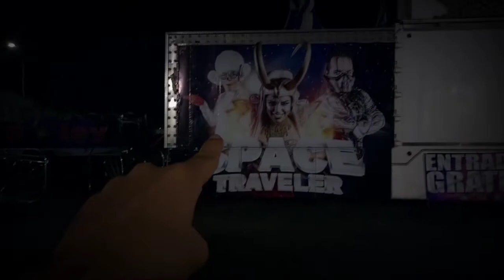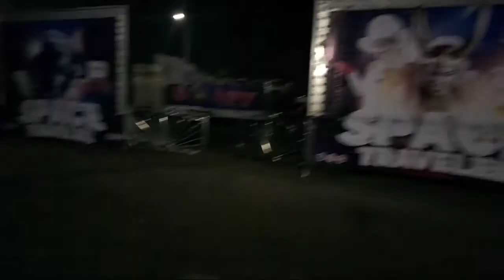Así es la Feria a las 4 DE LA MAÑANA // Un día trabajando en la feria de MADRUGADA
holaaaa